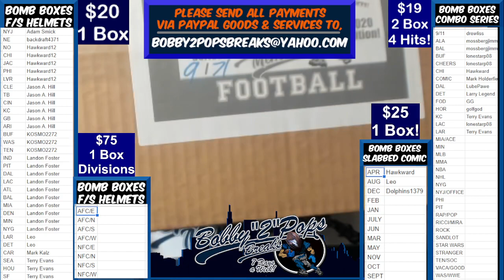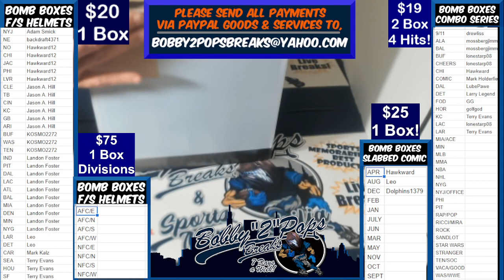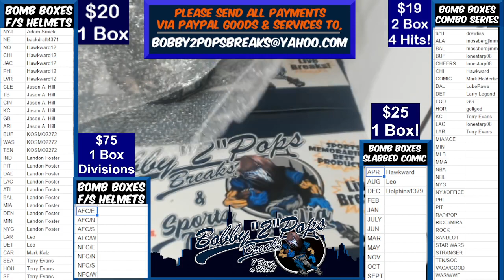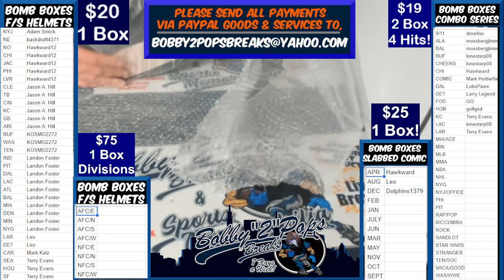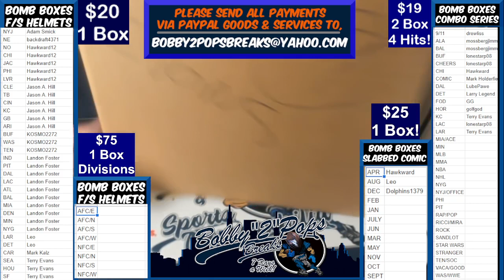9 6 21 Bomb Boxes FS Football Helmets 1 Box Break R Wilson Eclipse Authentic Helmet SEA